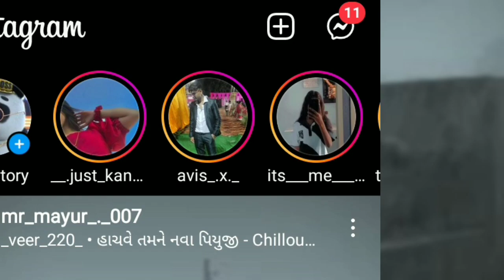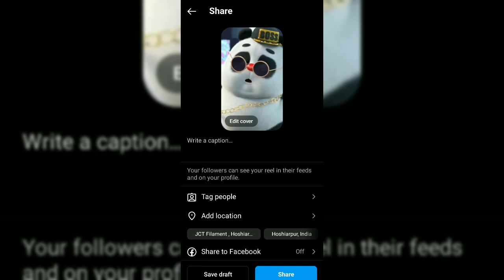Instagram Trending Reels Editing Tutorial || New Instagram viral reels kaise banaye || Capcut Editz🔥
Instagram Trending Reels Editing Tutorial || New Instagram viral reels kaise banaye  || Instagram Reels 🔥

           R  i  y  e  n  _  y  t